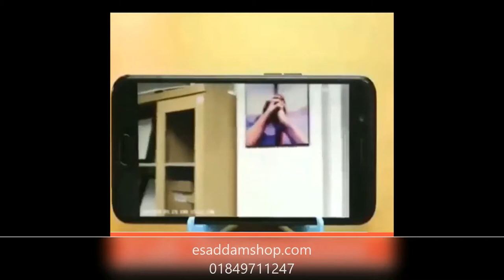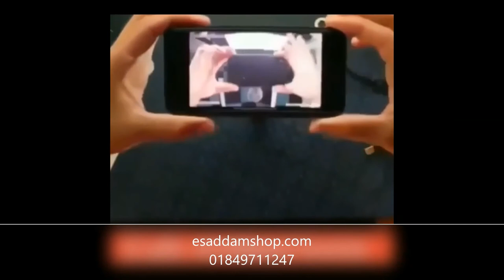A9 MINI WIFI CAMERA 1080P FULL HD NIGHT VISION WIRELESS IP CAMERA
A9 মিনি ফুল HD ম্যাগনেটিক নাইট ভিশন আইপি ক্যামেরা
মডেলঃ A9
* নেটওয়ার্ক মনিটরিং ছাড়াই হট স্পোর্টস।
* 128gb পূর্ণ স্বয়ংক্রিয় কভারেজ সমর্থন করুন।
* মোবাইল সনাক্তকরণ অ্যালার্ম ২৪ ঘন্টা পর্যবেক্ষণ, স্বয়ংক্রিয় ফটো ক্যাপচার, মোবাইল ফোন রিয়েল-টাইম অনুস্মারক।
* ম্যাট নাইট ভিশন হোম ক্যামেরা। ওয়াইফাই রিমোট সংযোগ মোবাইল সনাক্তকরণ অ্যালার্ম রাতের দৃষ্টি। রিমোট মনিটরিং দেখতে চায়।
বুদ্ধিমান অ্যাপ রিমোট মনিটরিং, যতই দূরে থাকুক না কেন, রিয়েল টাইমে দেখতে পারে।
* পণ্যের রেজোলিউশন: 1080 পি / 720 পি
* দর্শন কোণ: 160 ডিগ্রি
* ক্যামেরা লেন্স: নাইট ভিশন 2 মিলিয়ন পিক্সেল সহ 940 লেন্স
* LED স্থিতি: পাওয়ার ইঙ্গিত নেটওয়ার্কিং ইঙ্গিত
* গতি সনাক্তকরণ ক্যামেরার দূরত্ব: 6 মিটার সোজা
* অবিচ্ছিন্ন রেকর্ডিং সময়: 1 ঘন্টা
* মেমোরি কার্ড সমর্থন: 64 জিবি
* সংকুচিত বিন্যাস: এইচ। 264
* রেকর্ডিংয়ের ব্যাপ্তি: 5 মি
* মেমোরি কার্ডের ধরণের টিএফ কার্ড: 1G-128G সমর্থন করুন
* প্লে সফ্টওয়্যার: ভিএলসি প্লেয়ার / এসএমপি্লেয়ার
কম্পিউটার অপারেটিং সিস্টেম: উইন্ডোজ / 0 এস এক্স
* মোবাইল ফোন অপারেটিং সিস্টেম: অ্যান্ড্রয়েড / আইওএস
* ডিএসপি ডিকোডিং চিপ: HI3518EV200
নাইট ভিশন ক্যামেরাটি রাতের অন্ধকারেও স্পষ্ট ভিডিও ধারণ করতে সক্ষম।ক্যামেরাটি ২৪ ঘন্টা ভিডিও ধারণ ক্ষমতা রাখে।বিদুৎ চলে যাওয়ার পর wifi বিচ্ছিন্ন হলে ১ ঘন্টা পর্যন্ত ক্যামেরাটি তে অফলাইন ভিডিও রের্কড হবে।ক্যামেরাটি ৬৪ জিবি মেমোরি কার্ড সাপোর্টেডম্যাগনেট ওয়াল মাউন্টশার্ট ক্লিপক্যামেরা টি মোবাইলের অ্যাপ দ্বারা নিয়ন্ত্রনযোগ্য পন্যের সাইজ ১ ইঞ্চি মাত্র ১ ইঞ্চি সাইজের এই ক্যামেরা টি আপনি আপনার বাসা, অফিস, দোকান, গ্যারেজ, ফেক্টেরি সহ যেকোনো স্থানে রেখে গোপন ক্যামেরার ন্যায় আপনার ফোন থেকে ভিডিও লাইভ দেখতে পারবেন ও ধারন করেও রাখতে পারবেন।

A9 camera,
mini camera,
spy camera,
hidden camera,
A9 MINI WIFI CAMERA